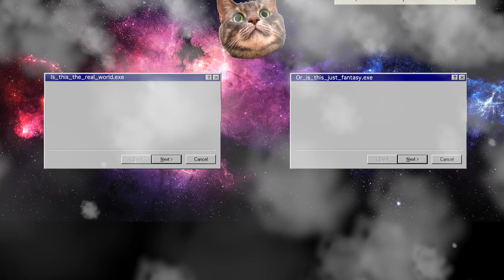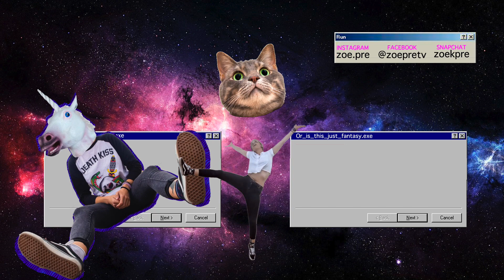ΤΑ ΧΡΙΣΤΟΥΓΕΝΝΑ - ΑΗΜ#6 | ZoePreTV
Ενα μεγάλο ευχαριστώ στον Γρηγόρη (instagram @grexter.con)
για τη μεγάλη του βοήθεια με το σενάριο!

Social Mediaz

➨S N A P C H A T : zoekpre
➨I N S T A G R A M : zoe.pre

Εξοπλισμός

Camera: Canon Eos 600D (φακός 18-55)
Mic: Rode VideoMicGo
Editing Software : Final Cut Pro X